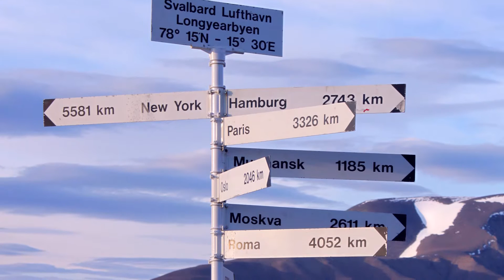2 minute travel guide to Spitsbergen, Norway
The stunning arctic scenery and wildlife of Spitsbergen make it the crown of Arctic Norway.